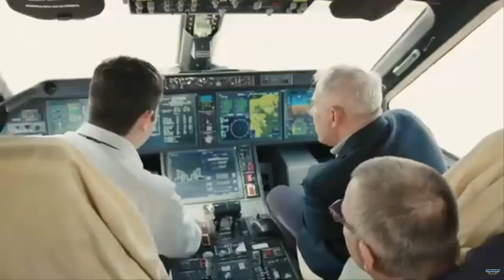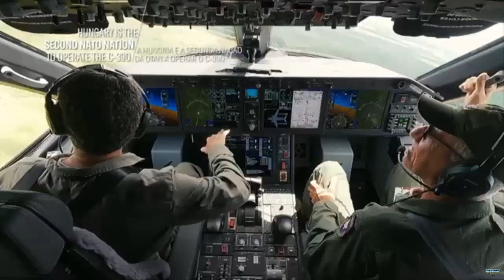KC-390 Airlifter Type Certified for Hungarian Military Use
The Hungarian Defence Forces have completed the type-worthiness inspection of Embraer S.A.'s KC-390 military transport aircraft, which will be system tuned this year.

During the procedure, the authority's specialists jointly developed the type-worthiness inspection plan, which forms the basis of the procedure. Given that the KC-390 is a relatively new aircraft, with development beginning in the early 2000s and the first units delivered to the Brazilian Air Force in 2019, many investigations, particularly regarding its operation, were still ongoing at the start of the Hungarian procedure. Additionally, the Brazilian military aviation authority's type-worthiness inspection procedure was also in progress, with the aircraft type only receiving a temporary type certificate until March 2023.